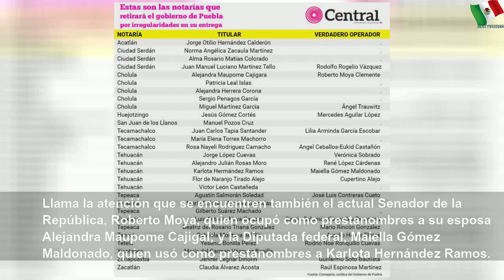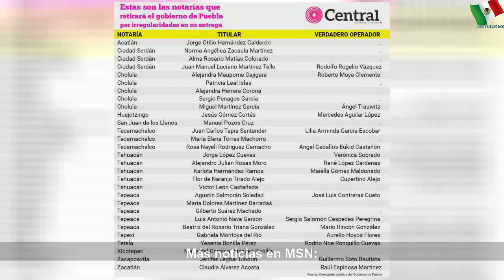Mario Marín, prófugo, sigue con su notaría y cobrando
Mario Marín, prófugo, sigue con su notaría y cobrando | Large Word
El Gobernador Miguel Barbosa reveló que la Consejería Jurídica del Estado ya notificó sobre el proceso de inicio de retiro de patente a la notaría del ex mandatario poblano.